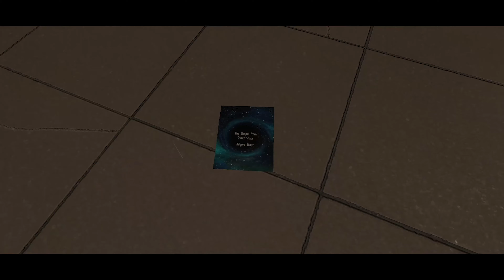So It Goes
A silent walkthrough of the Slaughterhouse-Five inspired simulation game So It Goes.
Novel credits to Kurt Vonnegut.
Game created by Griffon Hanson and Ty Morrow.
Soundtrack by Ty Morrow.